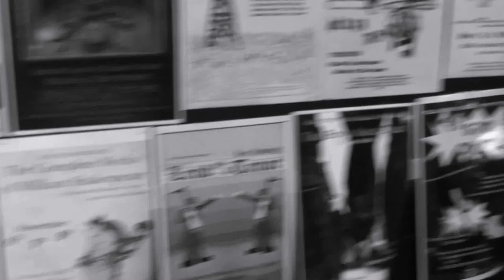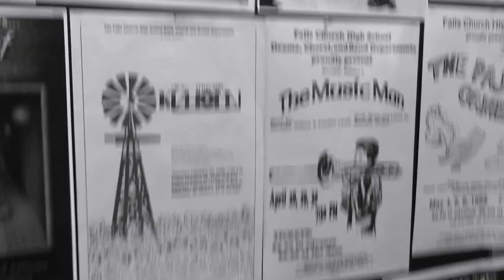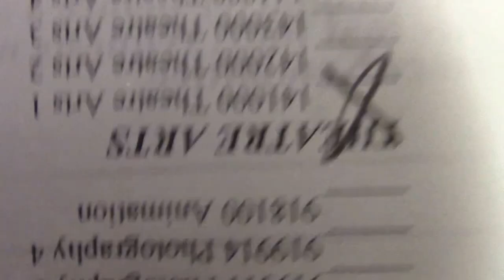Theatre Promo Short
Keep Theatre alive at Falls Church High School!  Take a class in theatre to work backstage or become a star!
(Or just become more confident speaking in front of people)